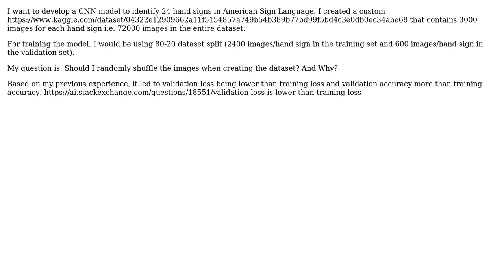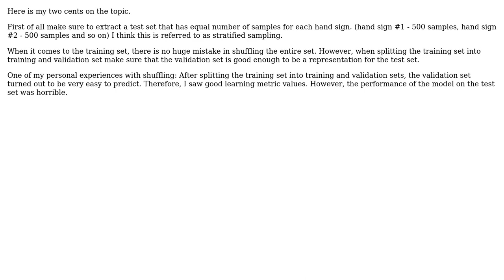Data shuffling for Image Classification (2 Solutions!!)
Data shuffling for Image Classification

With thanks & praise to God, and with thanks to the many people who have made this project possible! | Content (except music & images) licensed under CC BY-SA | Music | Images & others | With thanks to user mayuresh_sa user desertnaut user Bilguun and the Stack Exchange Network Trademarks are property of their respective owners. You are responsible for your own actions.